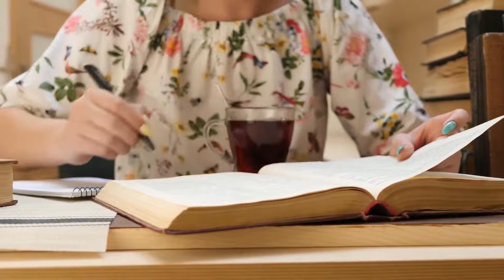Dale Carnegie's Advice for Building Friendships and Influencing People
If you are struggling to overcome shyness, self-doubt, and timidity and can't seem to make straight, meaningful conversations with people or even meet new friends, what's the best book solution for your issue?

Okay, I admit the most go-to book for having friends and influencing people is Dale Carnegie's book, How To Win Friends and Influence People. The title of this book is so epic almost all the book lovers and smart people of the world bought it when it was first published; no wonder it is so popular. Although it is a classic book, yet it is my favourite piece on crushing timidity and building a better relationship with people.